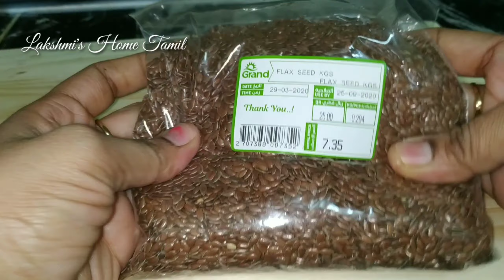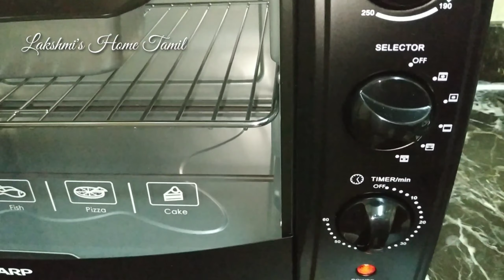Gluten free weight loss Bread // how to make Flax seed Bread recipe// tried MAGIC IN MY FOOD recipe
Hi friends,
here am tried one of my favorite youtuber Magic in my food recipe. this bread is only 1 ingredient used. perfect for weight loss. it contains 0.3carb .

my other weight loss recipe

Instagram. laskshmishometamil